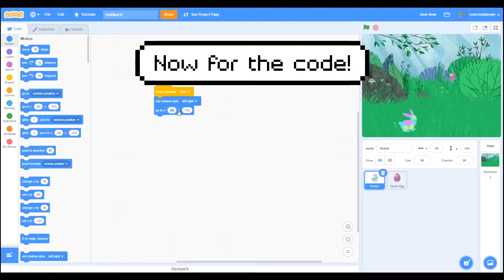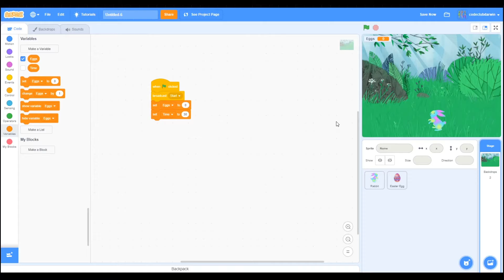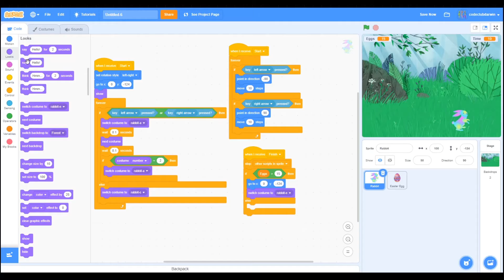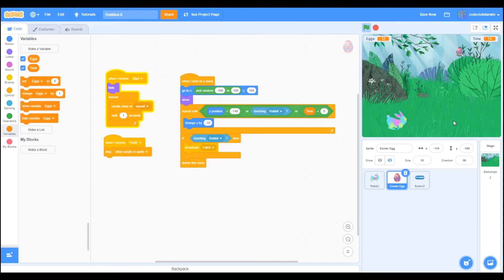Making a Scratch Game - STEAM Zone at Home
"This week, I thought I'd make a game to celebrate easter! It took me one day to get this going, and more than a few laughs when the code didn't quite work with me! It's really easy to start making games with Scratch, so give it a go!